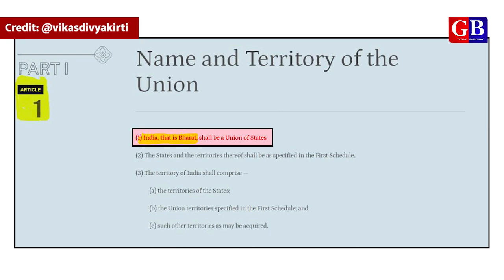डॉ विकास दिव्यकिरिती ने Iindia vs Bharat पर क्या बोल दिया? | Saleem Azad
About video:
Dr Vikas Divyakiriti, founder of Drishti IAS, while giving his opinion on India vs India, said that the decision of Modi government is right and India should be replaced with India.

About channel:
This channel provides analyse video about big news that are in Lime Light not only in India but also worldwide. Explains the subject in interesting and easy way in Hindi language. Apart from this, ground reporting is also done on big issues, so that the reality of the subject can be understood in a better way.

Big news details
Political analysis
Interview about current happenings
Ground reporting
Current lime light events
Election reports
Minority issues
Social issues
and many more about news.